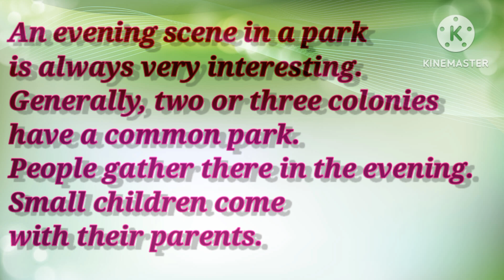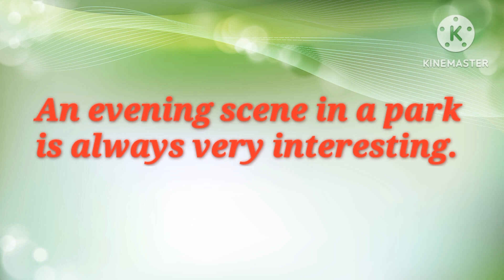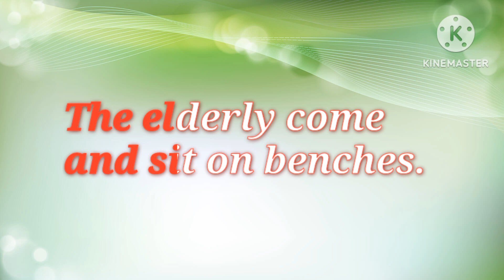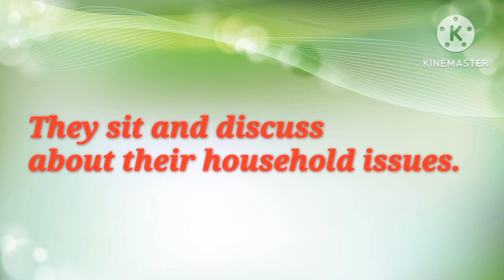An Evening In A Park | Improve speaking skills | English Paragraph Writing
An Evening In A Park | Improve speaking skill         | English Paragraph Writing

This paragraph is extracted from " goodman's Junior English Grammar & Composition (for CBSE) "

Thank you for choosing my channel as your English learning resource. Let's embark on this journey together and elevate your English skills to new heights!

PARAGRAPH. :
18.                      "An Evening in a Park"

An evening scene in a park is always very interesting. Generally, two or three colonies have a common park. People gather there in the evening. Small children come with their parents. And some children come with their friends. They play games and run here and there. The elderly come and sit on benches. A number of ladies also come. Some of them come for a walk. Old ladies come with their colony's friends. They sit and discuss about their household issues. Some students sit

Your Queries. :

improve listening skills english ielts
improve listening skils pte
improve listening ielts
improve listening skills ielts
improve listening score pte
improve listening skills english pte
improve listening score ielts
improve listening and speaking skills
practice english speaking
practice english
practice english speaking conversation
practice english listening
practice english reading practice
practice english speaking snd listening
practice english speaking alone
practice english with me
practice english speaking practice english

thank you so much watching for video
don't forget me. by by